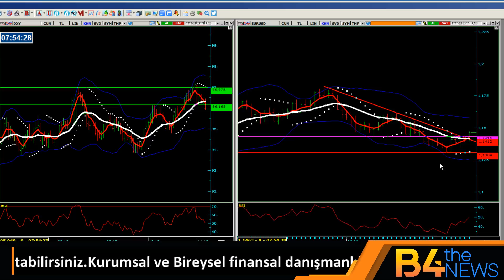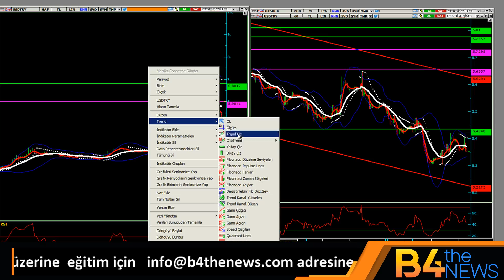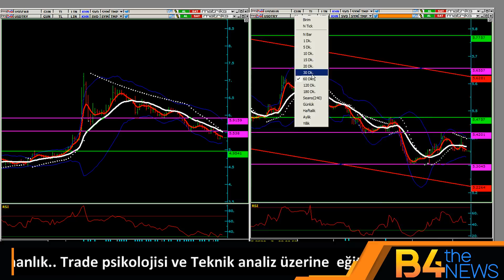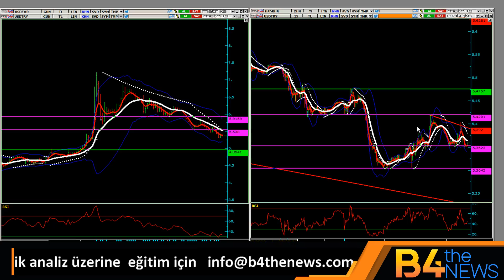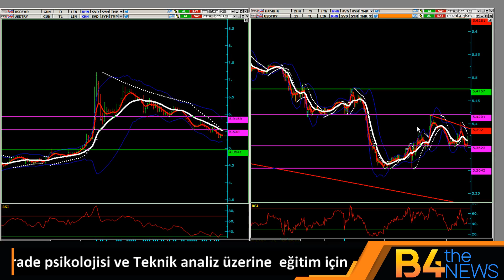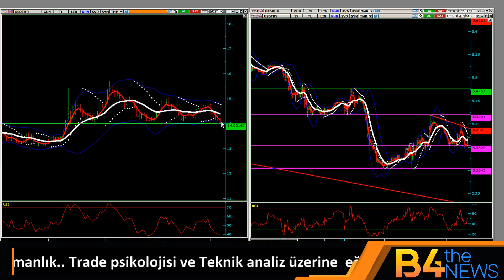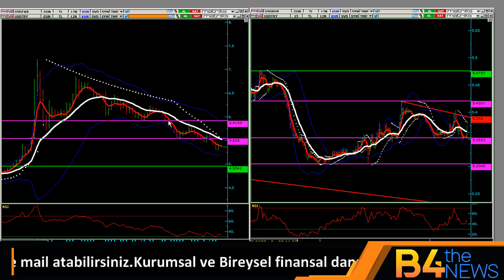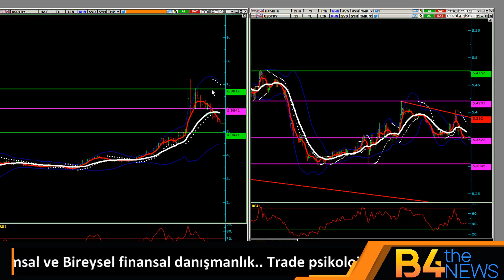7 Kasım DOLAR da önemli STOP seviyeleri